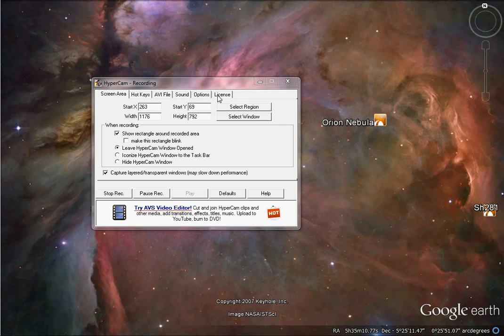My channel update #3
Finally my first video on Alienbeliver Al is one year old.